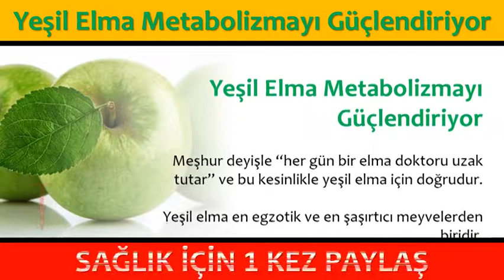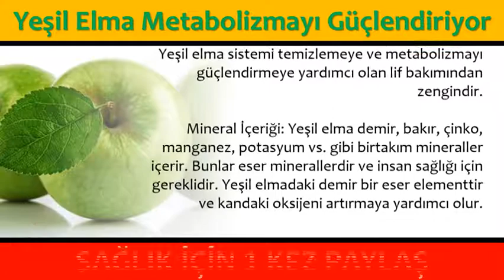Yeşil Elma Metabolizmayı Güçlendiriyor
💕 YAYIN İLKELERİMİZ;
    • 1001 Kısa Bilgi Kanalımızdaki ;Video içeriklerinde hiç kimseyi ırkı, cinsiyeti, yaşı, sağlığı, siyasi görüşleri, sosyal düzeyi, toplum görüşü, cinsel yönelimi ve dini inançları açısından aşağılamamaya; çocuklar, engelliler, azınlıklar gibi özen gösterilmeye ihtiyaç duyan gruplara bilinçli zarar vermemeye özen gösteririz.

1001 Kısa Bilgi Sayfamızda takipçilerimizin çeşitli konularda fikir sahibi olmalarını amaçlamaktayız. Gündelik hayatınızda veya iş hayatınızda sizlere kolaylıklar sağlayabileceğini düşündüğümüz paylaşımların yanı sıra Dünya’da neler olup bittiğini elimizden geldiği kadar göstermekteyiz.

💕 KAYNAKLAR;

☆Siteler
    • line.do
💕 YASAL UYARI;